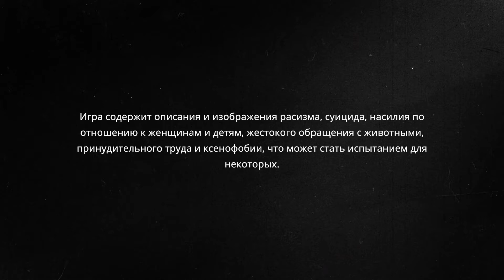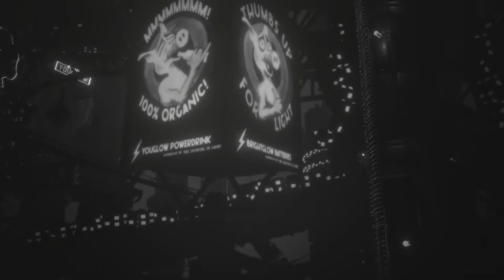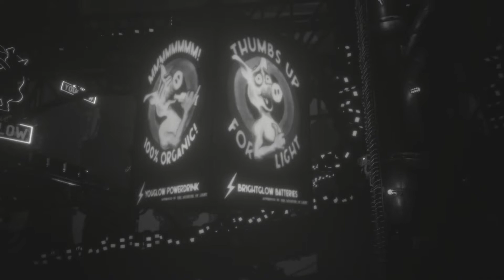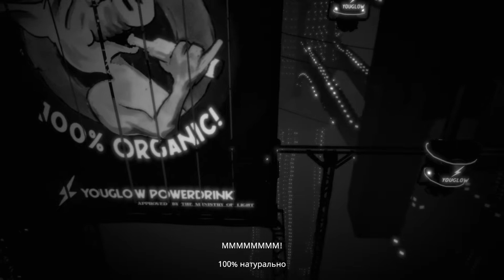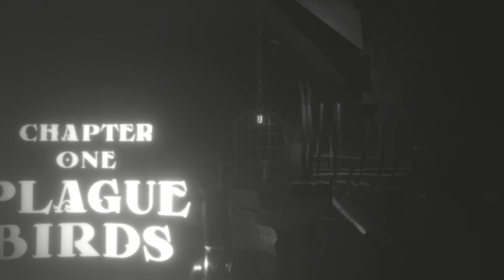ЧУМНАЯ ПТИЦА (WHITE SHADOWS)